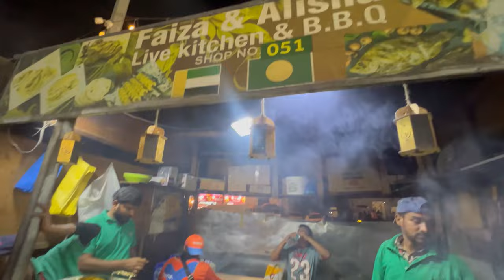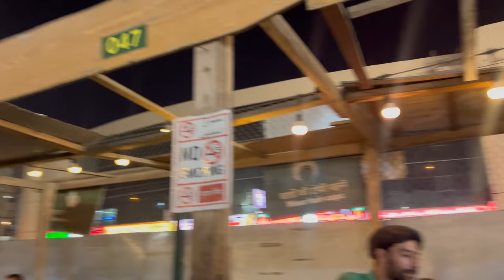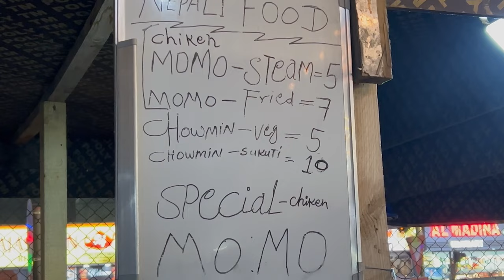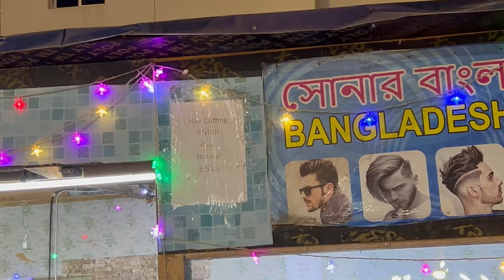Dubai Labor Community Markit / ਦੁਬਈ Labour ਮਾਰਕਿਟ / How to Start Buisness. How to start own stall.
Dubai Labor Community Markit / ਦੁਬਈ Labour ਮਾਰਕਿਟ / How to Start Buisness.  How to start own stall. Thanks to @Dubai GOV and @Dubai Police. that they give chance to everyone on top to down level.

Here you get chicken tikka for just 2 AED. To enjoy games such as pool and carrom, you need to pay 5 AED.
From shoes to sunglasses, you will get everything at the cheapest price. Amongst the glitz and glamour of Dubai, this market is a thoughtful reminder

Address: 562W+Q2 - Al Quoz - Al Quoz 4 - Dubai
Timing: 5 PM To 11PM
Open: All seven days